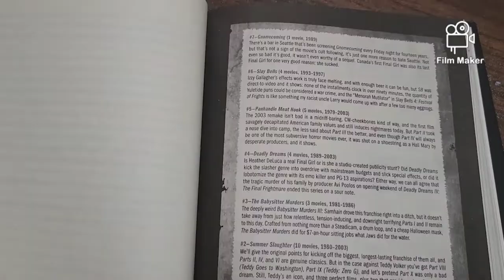The Final Girl Support Group | Book Review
My review of The Final Girl Support Group.